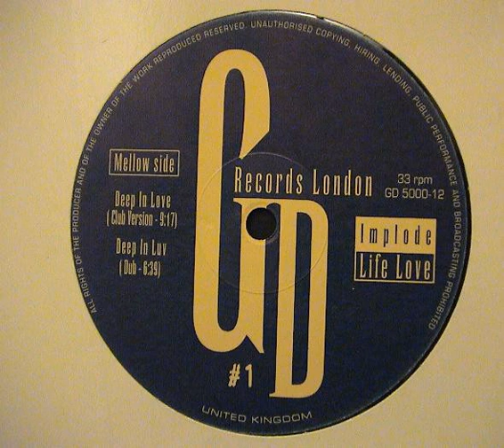300 Feet Deep ‎– Do Ya Wanna? (Dub Mix)